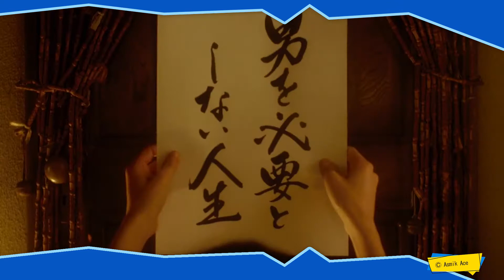オタクと言われるほど好きなものはありますか？- Cube Geek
みなさんは、オタクと言われるほど好きなものはありますか？

オタクと聞くと、アニメや漫画好きのイメージが強いですが、実は他にも色々な種類のオタクがいるようです。

みなさんこんにちは。キューブギークへようこそ。
今日は、数あるオタクの中から５つを紹介します。

Produced by Robert Regonati
Text by Asako Regonati
Navigator Yutaka Tsukihara
Supervised by Asako Regonati
Edited by Akari Kimura
Special effects by Nordan Manz
Thumbnal art by Nordan Manz

Cube Japan Entertainment